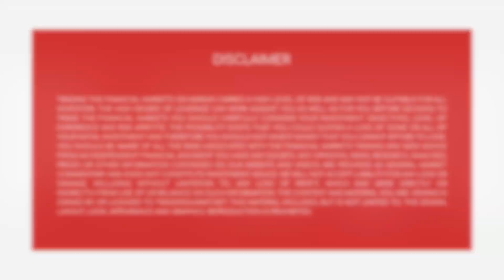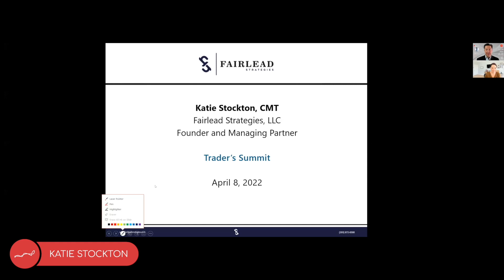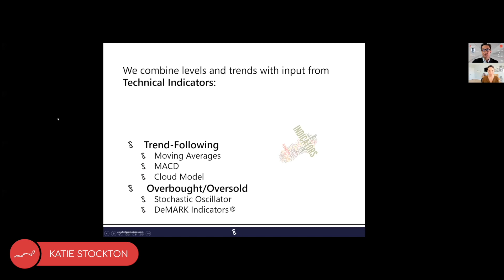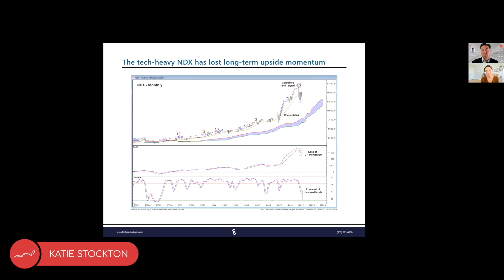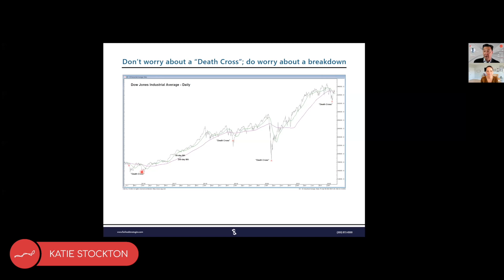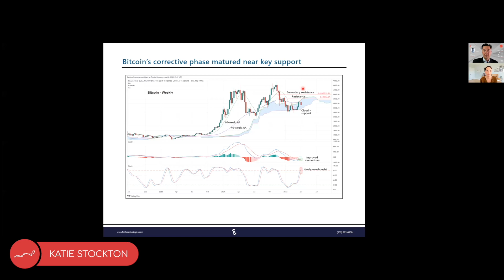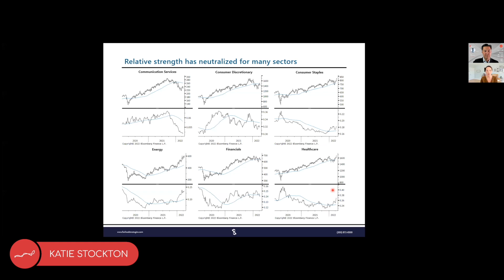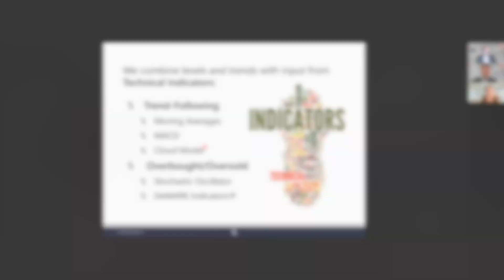Popular Trading Indicators for Technical Analysis | Katie Stockton | Tradersummit.net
Popular Trading Indicators for Technical Analysis

Katie Stockton, the Founder and Managing Partner of Fairlead Strategies, had a very interesting conversation with Blake Morrow during the April 2022 Traders Summit conference.

Katie described some of her analysis methods, which include basic technical analysis and popular indicators (such as moving averages) that many others look at.

Katie also introduced her own ETF that was recently launched, "TACK".

// ABOUT US